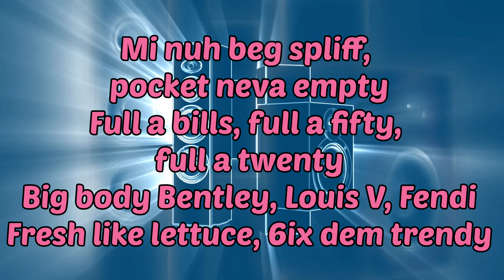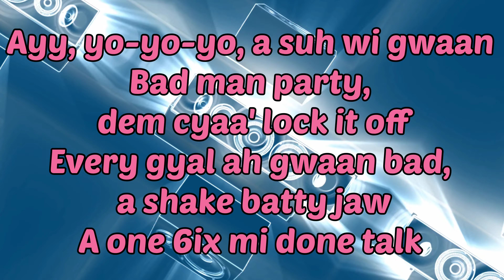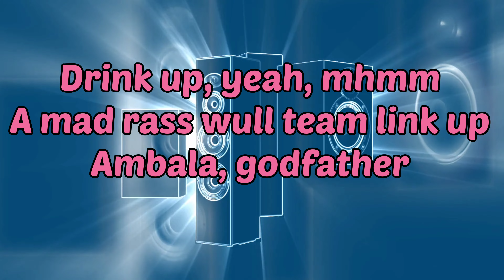Squash - Ambala (Lyrics)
Every day, every day, yeah
6ix!
A bad man party
Gyal dem deh yah nuff
Mi a look sumaddy daughter fi fuck
Yeah (uh)
Drink up, yeah, mhmm
A mad rass wull team link up
Ambala, godfather (uh)
Man a shot caller
Gyal ah bubble like hot water
Yuh nuh seh 6ix nuh gyal nuh waan yuh
Mi nuh beg spliff, pocket neva empty
Full a bills, fulla 50, fulla 20
Big body Bentley, Louis V, Fendi
Fresh like lettuce, 6ix dem trendy
Ayy, yo-yo-yo, a suh wi gwaan
Bad man party, dem cyaa' lock it off
Every gyal ah gwaan bad, a shake batty jaw
A one 6ix mi done talk
Ambala, godfather (uh)
Gyal ah seh mi supm tuff, clean inna button shirt
Rum inna mi double cup
From yuh bad, yuh nuh fi bruk
Inna mi waist, mi 'matic tuck, enemy dem see mi cut
Tell dem seh fi level up
A Ace of Spade, nuh 7-Up
More bokkle, send it come, buy e bar, shell it dung
Gold pot, leprechaun, nuh rich like Shelly son
Mi bank full a millions, 6ix when yuh see mi hand
Fi mi girl Dominican
Ambala, godfather (uh)
Ambala, godfather (uh)
Ambala, godfather